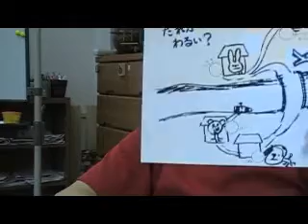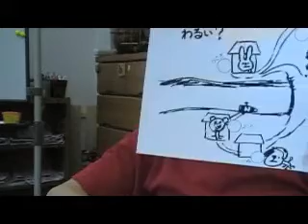1Learning Club, which guy is the bda guy